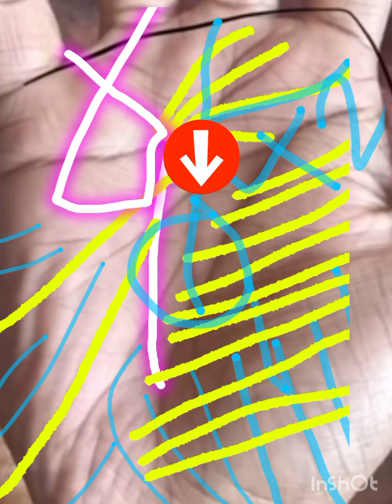கூலி லோட் மென் to கோடீஸ்வரன் 9566041746